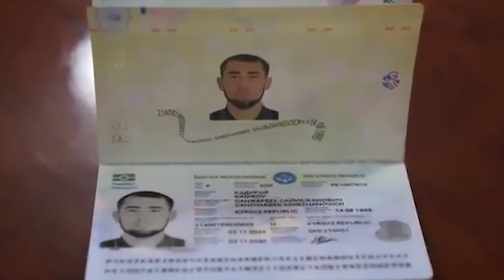Казахстанда калып кеткен жигит келип жарандык алды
Заман талабына жараша маалымат берүүчү диний баракча!!!
Каналды колдоп, өнүгүүсүнө салым кошкуңуз келсе⬇️:
MBANK: 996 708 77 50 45
Оптима Банк: 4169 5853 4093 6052
Коммерческий банк КЫРГЫЗСТАН: 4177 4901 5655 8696
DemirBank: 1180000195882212